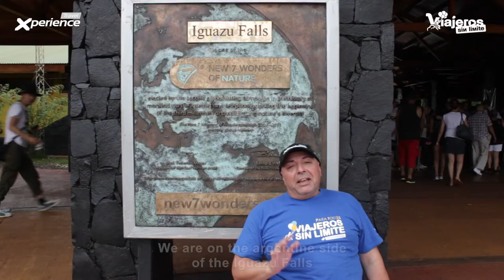Cataratas argentinas de Iguazu con silla de ruedas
Este Patrimonio de la Humanidad por la UNESCO lo es por ser una de las cataratas más grandes de la tierra y también por ser accesible con silla de ruedas. La emoción que he sentido recorriendo esta maravilla natural y sintiendo en mi toda la fuerza del agua es un sueño cumplido y podéis comprobarlo en el vídeo, donde sobran las palabras.